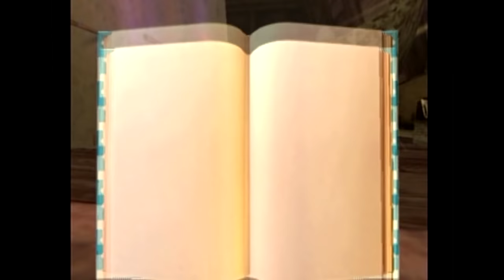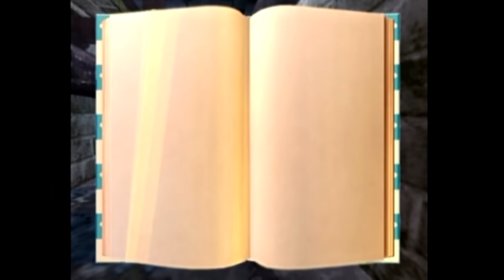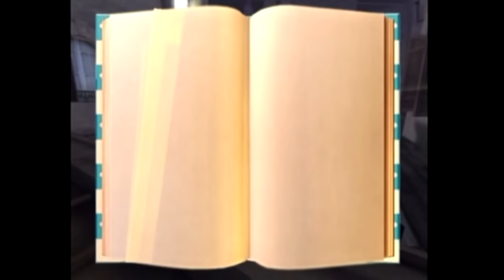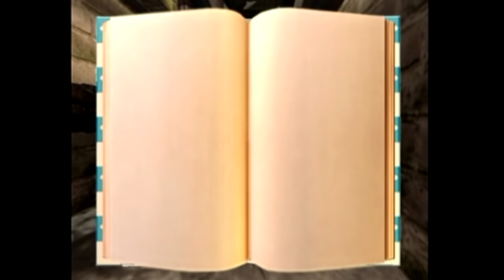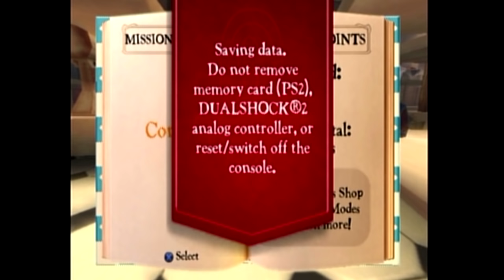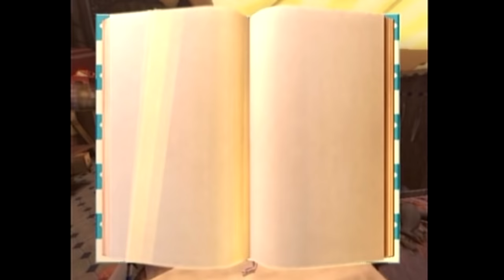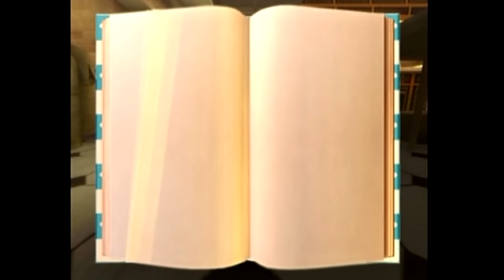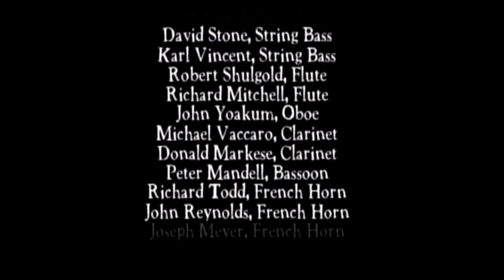Ratatouille [08] PS2 Longplay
Ratatouille is a 2007 platformer based on the Pixar film of the same name. The game follows Remy as he follows the movie's plot and becomes a chef.